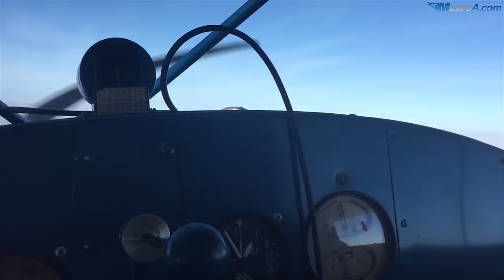Flying Again Movie Update #2 - MzeroA Flight Training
Update #2 for our movie "Flying Again - A Pilot's Journey Back To Proficiency" Feature samples of air to air footage shot over a sea fog in a Piper Vagabond